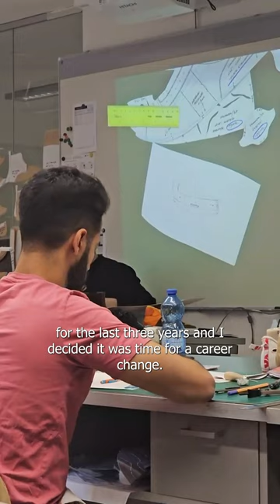Shoe Technical Path at Arsutoria School: Shrey Arora:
“I came with zero knowledge about shoes and now I feel very confident..” Shrey Arora, a software engineer, decided to change his career and join his family business so from August to December 2023 joined and enjoyed our Shoe Technical Path.